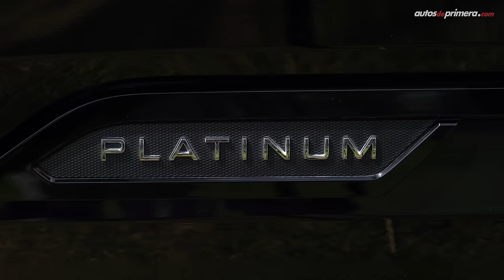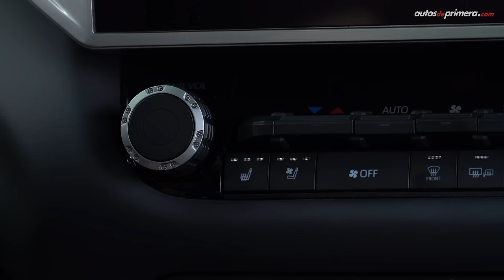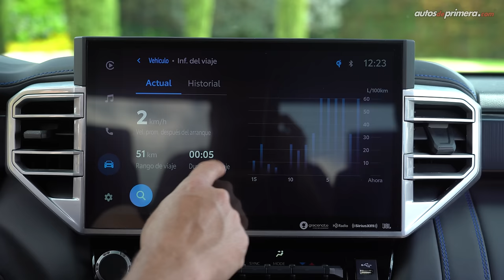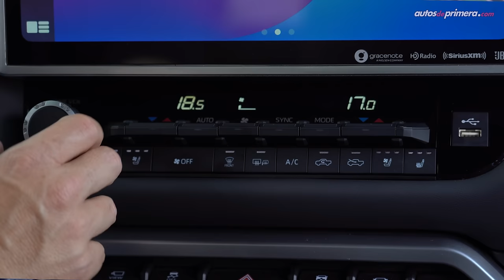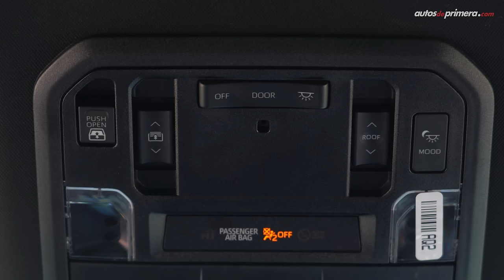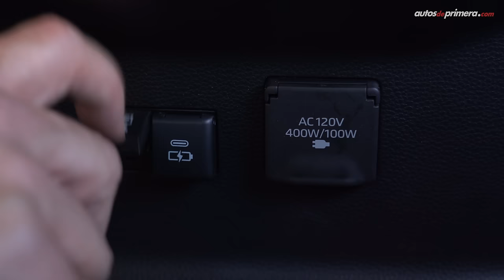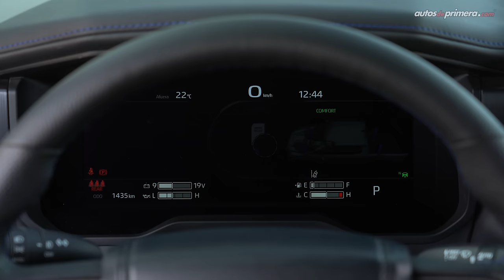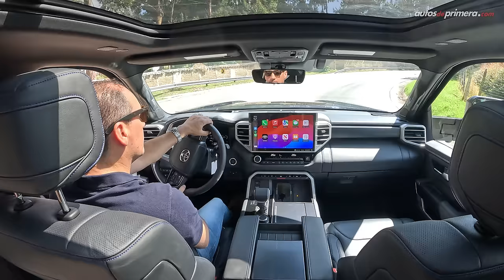Toyota Tundra 🔥 ¡La pick-up más grande de todas! 🔥 Prueba - Reseña (4K)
Toyota Tundra, probamos a fondo la nueva Toyota Tundra que ahora se vende oficialmente en Colombia. La nueva Toyota Tundra 2024 llega en versión Platinum en su configuración más larga de todas, la nueva 2024 Toyota Tundra llega con motor V6 bi-turbo de 3.5L el cual desarrolla 389 hp y 650 Nm de torque. ¿Qué les parece la 2024 Toyota Tundra Platinum? ¿Les gustó esta versión de la Toyota Tundrá?. Déjanos tus preguntas o comentarios... ⬇️⬇️⬇️

Precio Toyota Tundra 2024 en Colombia (enero 2024)*
• Toyota Tundra Platinum 4x4 $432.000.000 (USD 108.000)

Resumen del vídeo ⬇️
00:00​​​​ Toyota Tundra Platinum
01:18​​​​ Diseño Exterior
02:59 Espejos más grandes
03:19 Llantas & Rines
03:40 Portón trasero
04:18 Escalón desplegable
04:33 Plantón / Batea
04:59 Tamaño / medidas
05:31 Diseño Interior
06:10 Sillas en cuero
06:33 Volante eléctrico
07:24 Pantalla central de 14"
09:47 Selector de modos de manejo y 4x4
10:49 Equipamiento Platinum
11:43 Sillas traseras
13:24 Equipamiento en Seguridad
14:29 Motor V6 3.5L Bi-Turbo
15:51 Aceleración 0-100 km/h
17:28 Manejo personalizado
19:18 Sistema de tracción 4x4 Part-Time
20:12 Conclusiones
20:38 Consumo de combustible
22:13 Precio Toyota Tundra Platinum

Presentado por: Cesar Arboleda, @Cesarbol (Instagram) @CesarArbol (X) para @AutosdeprimeraYT Autos de Primera.